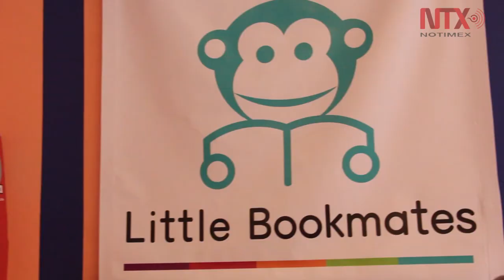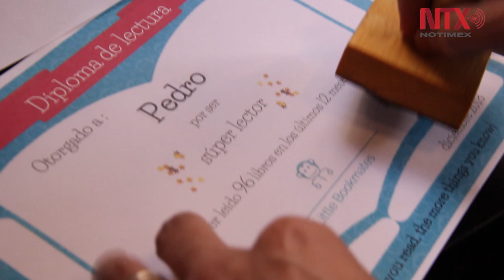Little Bookmates, la biblioteca infantil a domicilio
La pequeña empresa mexicana busca fomentar la lectura entre niños de 0 a 16 años a través de la renta mensual de
libros.